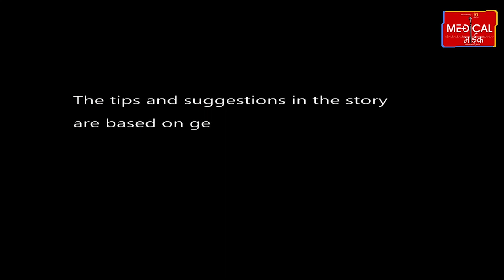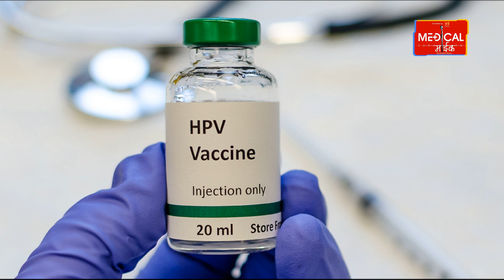Amit Shah ने लॉन्च की भारत में बनी पहली HPV वैक्सीन, अदार पूनावाला रहे मौजूद,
Amit Shah ने लॉन्च की भारत में बनी पहली HPV वैक्सीन, अदार पूनावाला रहे मौजूद, क्या होंगे इसके फायदे जानिए।

अमित शाह ने लॉन्च की भारत में बनी पहली HPV वैक्सीन। अदार पूनावाला रहे मौजूद, क्या होंगे इसके फायदे जानिए। देश को सर्वाइकल कैंसर के खिलाफ पहली स्वदेशी वैक्सीन मिल गई है। केंद्रीय गृहमंत्री अमित शाह ने सीरम इंस्टीट्यूट ऑफ इंडिया द्वारा निर्मित ह्यूमन पेपिलोमा वायरस की वैक्सीन को लॉन्च कर दिया है। 24 जनवरी बालिका दिवस के मौके पर अमित शाह ने कहा कि यह वैक्सीन सर्वाइकल कैंसर से लोगों का बचाव करेगी। एचपीवी से बचाव के लिए लॉन्च हुई पहली वैक्सीन। इस वैक्सीन से हो सकता है कैंसर से बचाव। यौन रोग है HPV, महिलाओं को होता है खतरा। सर्वाइकल कैंसर के ज्यादातर मामले ह्यूमन पैपिलोमा वायरस के अलग-अलग तरह की स्ट्रेन्स की जह से होते हैं। HPV एक यौन रोग है, जो जननांग में मस्से के रूप में दिखता है। कितने रुपए में मिल सकती है ये वैक्सीन?